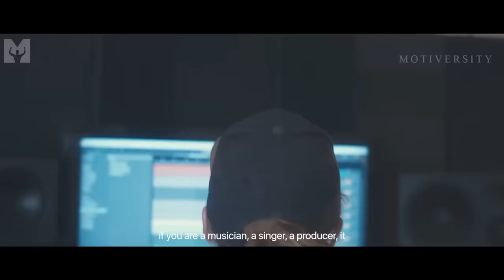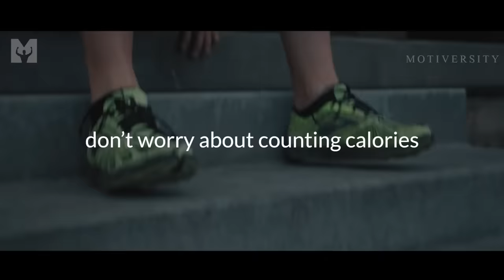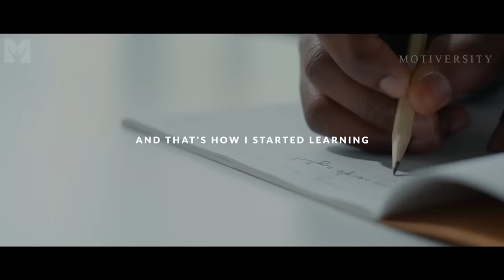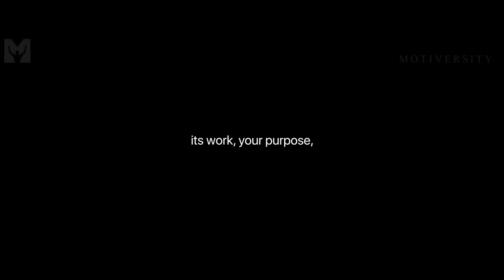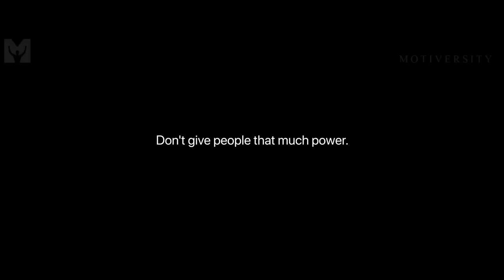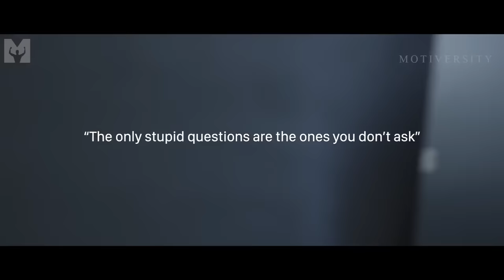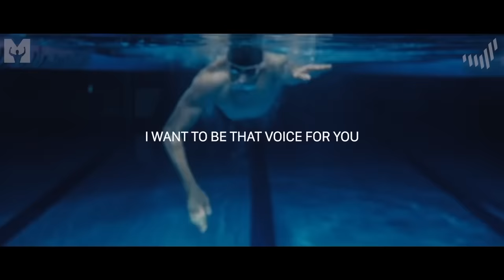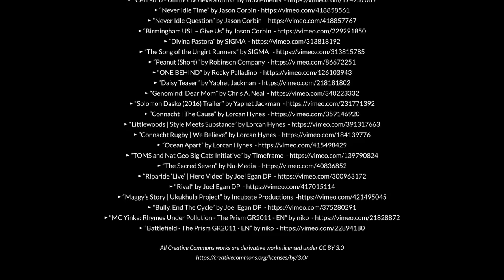2024 GO HARD MINDSET - The Most Powerful Motivational Speech Compilation for Success & Working Out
2024 MINDSET! You won't accomplish your goals by living in a glass cage that limits your potential, so take your hammer, smash the glass, jump off the cliff, and build your wings on the way down. You'll learn to fly before you fall.

Best Motivational Video Speeches Compilation featuring new motivational videos by Motiversity and some of the best inspirational speeches ever from David Goggins, Marcus A. Taylor, Elliot Hulse, Mark Cuban, Chris Ruden, Coach Pain, and more.

►Video/Speech Used:
*All speeches created by or licensed to Motiversity.